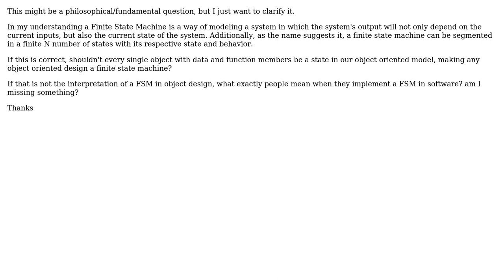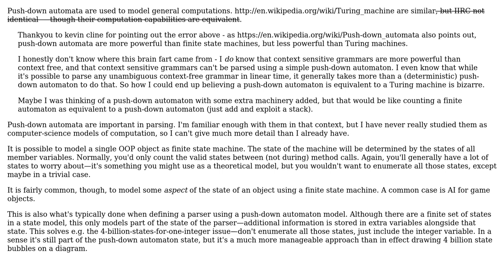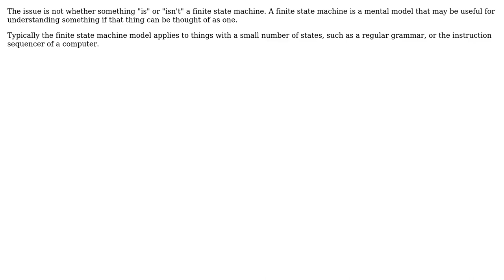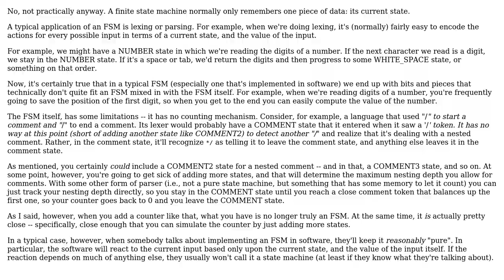Software Engineering: Can an object oriented program be seen as a Finite State Machine?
With thanks & praise to God, and with thanks to the many people who have made this project possible! | Content (except music & images) licensed under CC BY-SA | Music | Images & others | With thanks to user Peretz user Mike Dunlavey user Jerry Coffin user Bruce Ediger and the Stack Exchange Network Trademarks are property of their respective owners. You are responsible for your own actions.